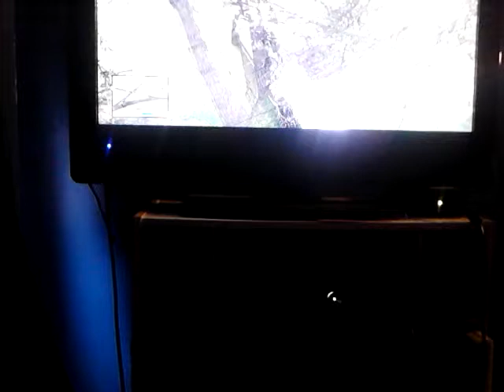Tiger at gta 5